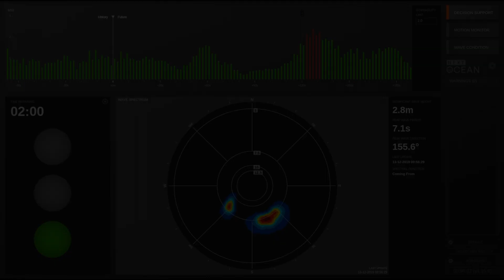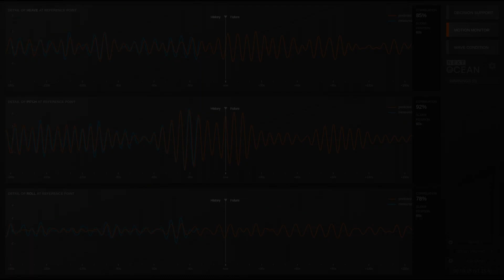Next Ocean WavePredictor onboard W2W vessel Acta Auriga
The Next Ocean WavePredictor is a decision support system for offshore operations that is capable of predicting waves and ship moitons up to 3 minutes ahead of time.

The WavePredictor ensures lower risk en more uptime during the most critical phases of your offshore operations. The user friendly interface shows a short term prediciton, or 'nowcast', for the waves and ship motions.

Project in cooperation with Acta Marine